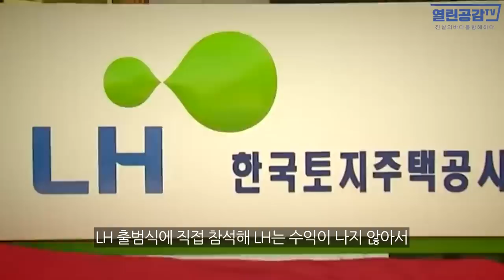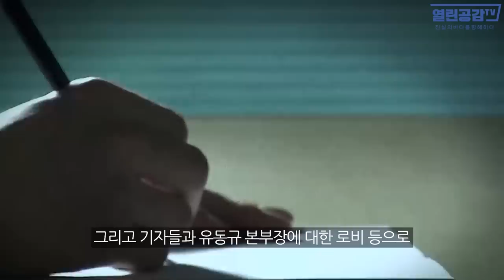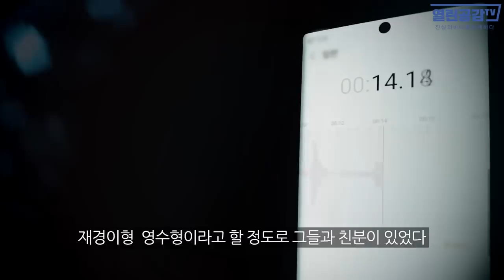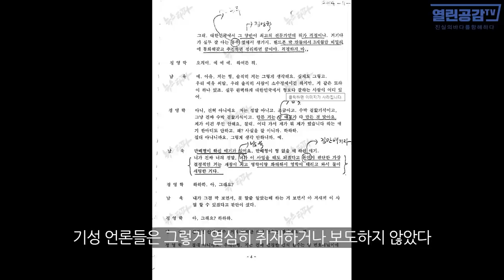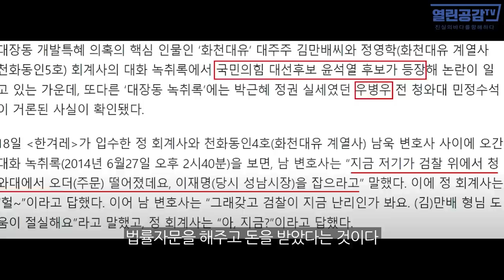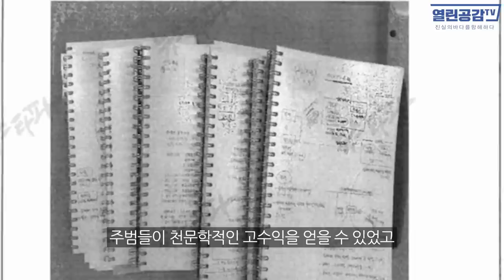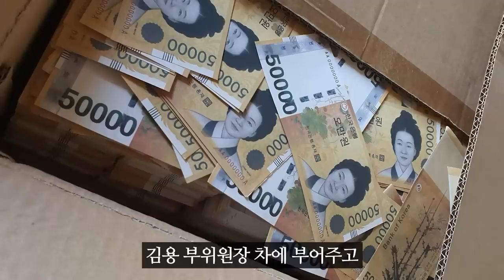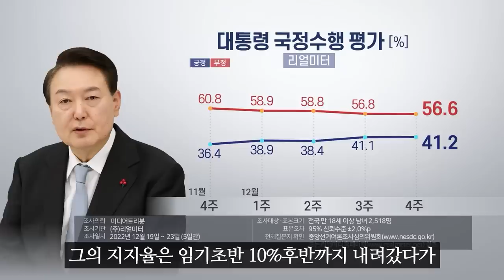[월요보도] 대장동 주범 김만배가 판·검사, 기자 접대한 룸살롱 공개!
◼ 열린공감TV 정기후원 및 변호사비 후원 계좌 : 국민은행 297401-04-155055